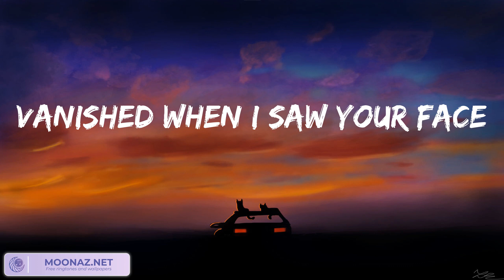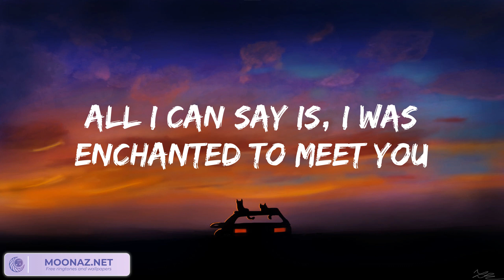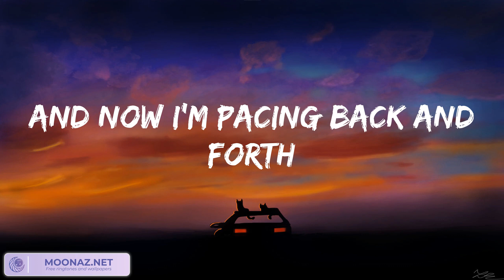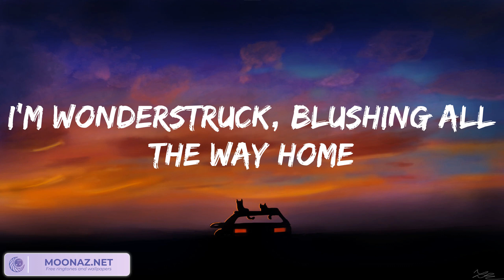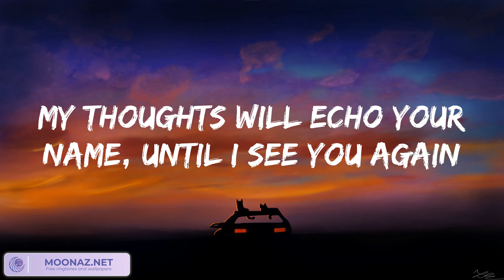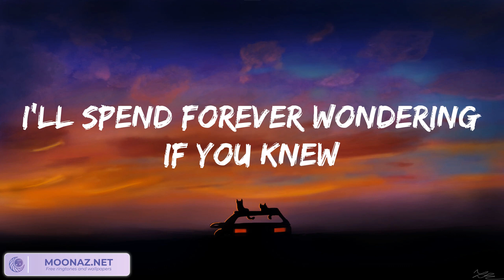Taylor Swift - Enchanted (Taylor's Version) (Lyrics) 歌詞 付き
👉Lyrics:
2 AM, who do you love?